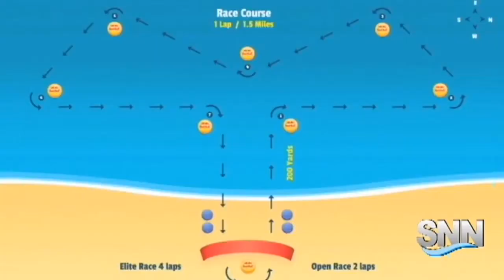SNN: Feel Good Friday: SUP Championships